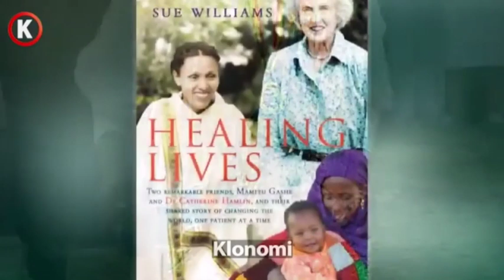جراح موفقی که سواد خواندن و نوشتن را ندارد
مامیتو گاش در سال ۱۹۸۹ ، مدال طلای جراحی را از کالج سلطنتی جراحان لندن دریافت کرد. در سال ۲۰۱۸ در فهرست «صد زن»، منتخب بی بی سی ورلد که شامل رهبران جهان، پیشگامان صنعت و قهرمانان بود او در رده ۳۲ جای گرفت

زن بی سواد پابرهنه‌ای که زمانی در منطقه‌ای کوهستانی در اتیوپی زندگی می‌کرد با وجود آنکه نمی‌تواند بخواند و بنویسد حالا تبدیل به «امید آینده پزشکی آفریقا » شده است. «مامیتو گاش» ۱۶ ساله بود که در سال ۱۹۶۳ اولین فرزندش را در کلبه‌ای گِلی واقع در روستای مرتفع کوهستانی در اتیوپی به دنیا آورد.

در حالی که او چهار روز درد شدیدی را تحمل می‌کرد سرانجام فرزندش را مرده به دنیا آورد که باعث ایجاد فیستول زایمان در این زن شد. این یک آسیب ویرانگر بود که هنگام زایمان آسیب زا به وجود آمد. سرنوشت او را برای درمان به آدیس بابا کشاند، جایی که او توسط یک جراح و پزشک ماهر استرالیایی با نام «کاترین هملین» تحت درمان قرار گرفت.

گاش ۷۳ ساله که همیشه خود را وامدار شانس دوم زندگی‌اش ( آشنایی با دکتر هملین ) می‌داند با قرار گرفتن در کنار این جراح بزرگ استرالیایی توانست عمل جراحی فیستول را فرا گیرد. دکتر هملین قبل از مرگش در ۱۸ مارس ۲۰۲۰ در سن ۹۶ سالگی تمام فنون عمل جراحی فیستول را به گاش آموخت. زنی که در تمام این سال‌ها مربی، مادر و دوست دائمی گاش شد و به او برای نجات زنانی که زمانی به عنوان «جذامیان قرن ۲۰» یاد می‌شدند جراحی فیستول آموخت.

در سال ۱۹۵۷ هملین، بیمارستان آدیس بابا فیستولا که تنها مرکز درمانی جهان برای انجام ترمیم زایمان برای زنان فقیر بودرا افتتاح کرد. تاکنون بیش از ۳۰ هزار زن از سراسر جهان با گرایش‌های مذهبی مختلف به صورت رایگان در این بیمارستان پذیرفته شده و تحت درمان قرار گرفته‌اند. به علت این منش و روح بزرگ خانم هملین بود که پس از ۷ ماه از سوگ مادرش (هملین)، رئیس بیمارستان آدیس بابا فیستولا او را ترغیب کرد تا به کارش بازگردد.

گاش در سال ۱۹۸۹ ، مدال طلای جراحی را از کالج سلطنتی جراحان لندن دریافت کرد. در سال ۲۰۱۸ در فهرست «صد زن»، منتخب BBC World که شامل رهبران جهان، پیشگامان صنعت و قهرمانان بود او در رده ۳۲ جای گرفت.

گفتنی است؛ گاش که اکنون ۷۳ سال دارد با وجود آنکه هنوز قادر به خواندن و نوشتن نیست به عنوان امید آینده پزشکی آفریقا بشمار می‌رود.